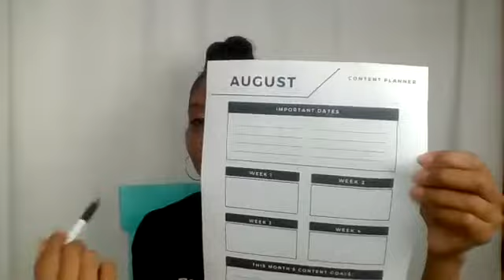Intro to Content Marketing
Keysha The Craftinista discusses the importance of content marketing and her e-book which is now called Conquer Your Content.

You may also like: "How to DIY Dollar Tree Candy Cane Wreath Tutorial with Keysha the Craftinista"